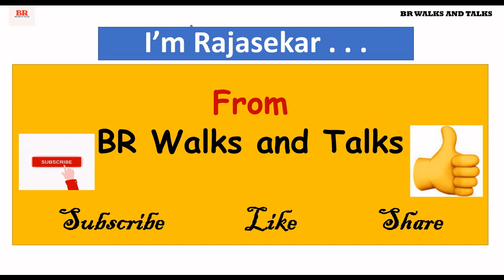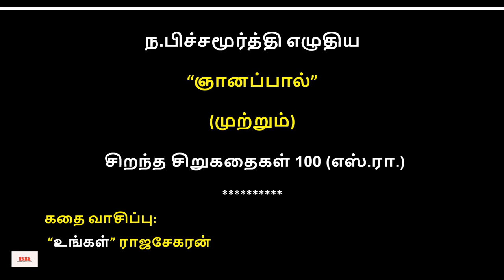சிறுகதை275|ந.பிச்சமூர்த்தி எழுதிய“ஞானப்பால்”| நகைச்சுவை சிறுகதை|Na.Pichamoorthy Sirukathaigal Audio